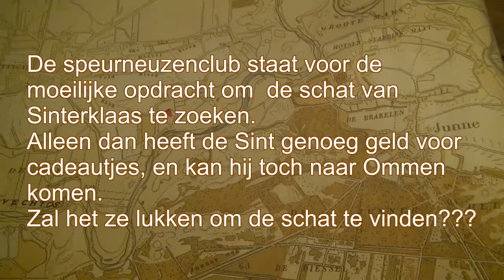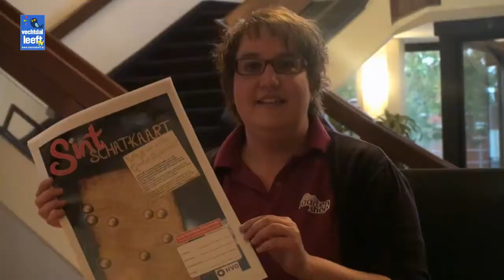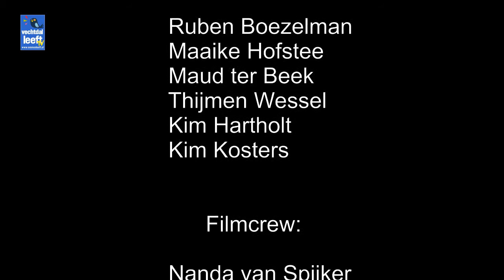Sint en de Verborgen Schat deel 2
een Vechtdal Leeft TV produktie